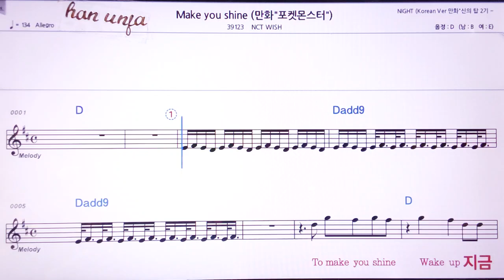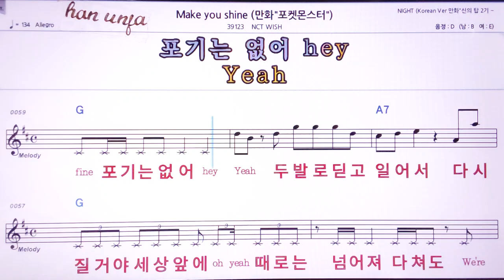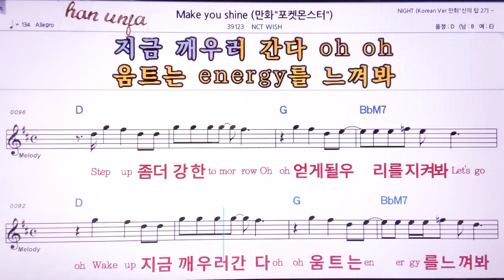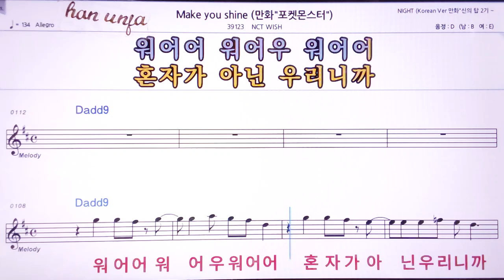💖Make you shin e/NCT wish 👍MR,노래방, 악보, 코드,Karaoke With Sheet Music